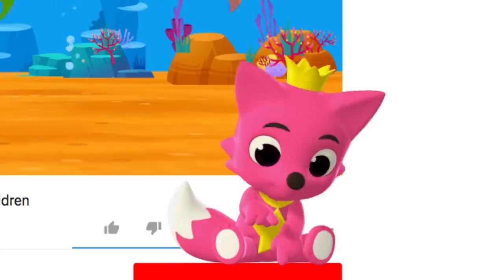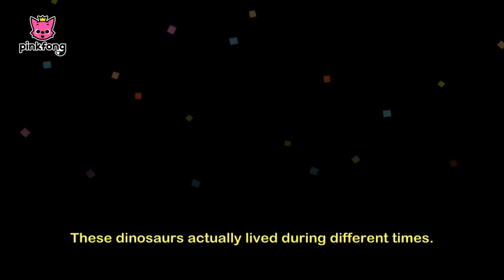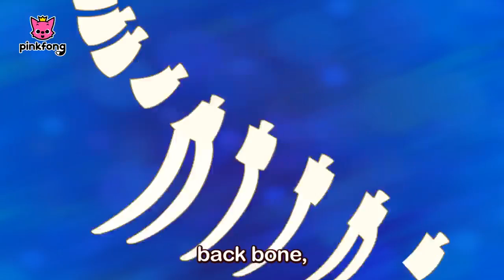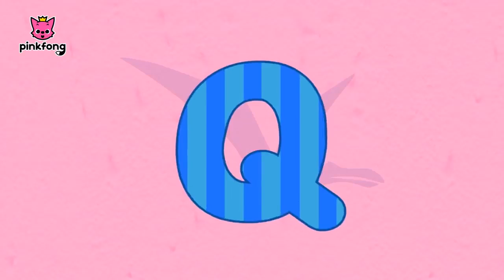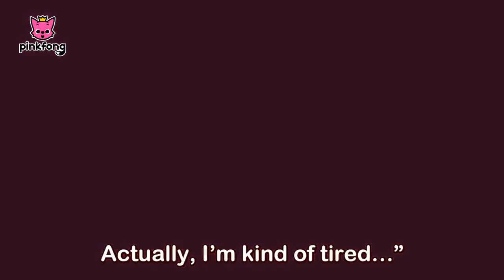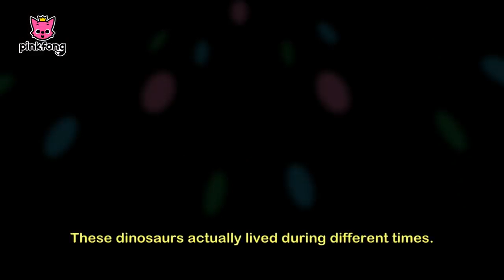Tyrannosaurus_Rex_and_more__Dinosaur_Songs__Stories__Compilation__Pinkfong_Songs_for_Children.mp4